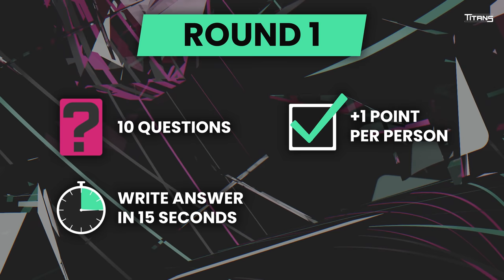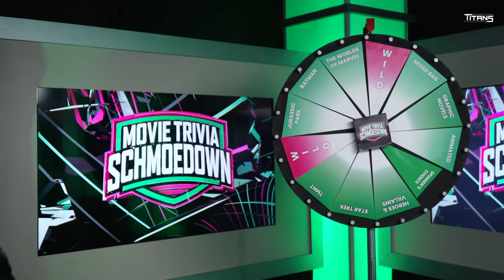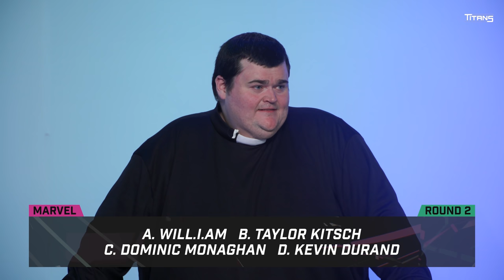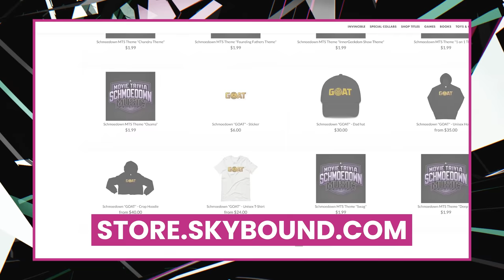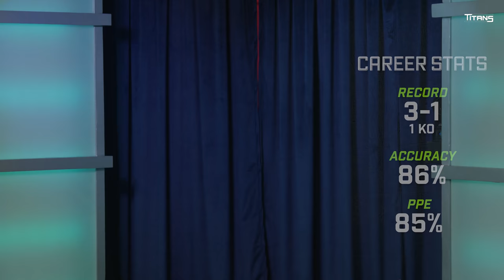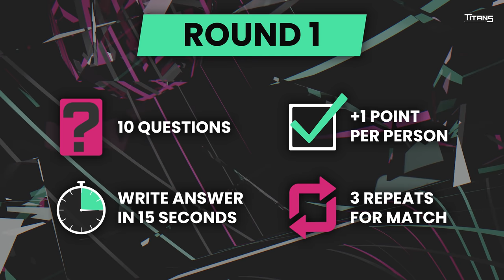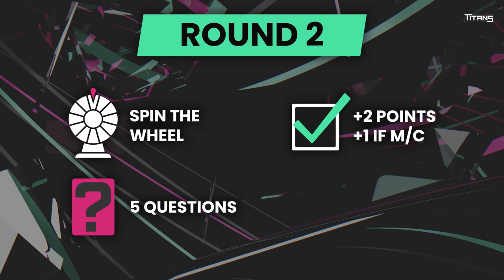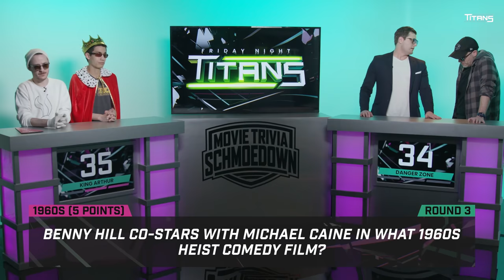King Arthur vs Danger Zone: Movie Trivia Schmoedown (Friday Night Titans #16)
Tonight on an all-new FRIDAY NIGHT TITANS, our movie trivia quiz championship show: King Arthur, last year's teams division runner-ups, return to the Schmoedown arena for a #1 contender match against the villainous Danger Zone. Will Bateman & Murrell steal the crown from King Kan and Downtown Griffy Newms? Or will King Arthur get a rematch in the teams title match against reigning champions Shazam? Find out tonight on an all new Titans.

The Schmoedown's movie trivia quiz with the best of the best continues. The world championship of trivia players compete every Friday! How would you do?! Find out as we get enter the Schmoedown arena for more movie trivia, with questions about Star Wars, Westerns, New Movies, and more!

Welcome to The Schmoedown - The World Championship of Movie Trivia
Watch our new show "Friday Night Titans" every Friday at 7pm ET / 4pm PT

Friday Night Titans Schmoedown